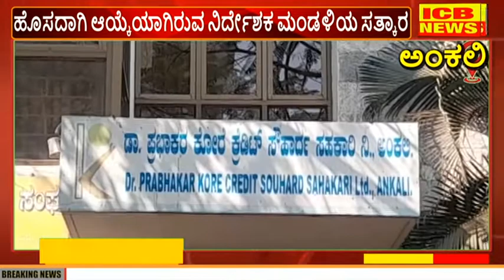ಅಂಕಲಿ : ಪ್ರಭಾಕರ ಕೋರೆ ಕ್ರೆಡಿಟ್ ಸೌಹಾರ್ದ ಸಹಕಾರಿ ಸಂಸ್ಥೆಯಲ್ಲಿ ಹೊಸದಾಗಿ ಆಯ್ಕೆಯಾಗಿರುವ ನಿರ್ದೇಶಕ ಮಂಡಳಿಯ ಸತ್ಕಾರ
ಅಂಕಲಿ : ಪ್ರಭಾಕರ ಕೋರೆ ಕ್ರೆಡಿಟ್ ಸೌಹಾರ್ದ ಸಹಕಾರಿ ಸಂಸ್ಥೆಯಲ್ಲಿಹೊಸದಾಗಿ ಆಯ್ಕೆಯಾಗಿರುವ ನಿರ್ದೇಶಕ ಮಂಡಳಿಯ ಸತ್ಕಾರ (ICB NEWS ANKALI)